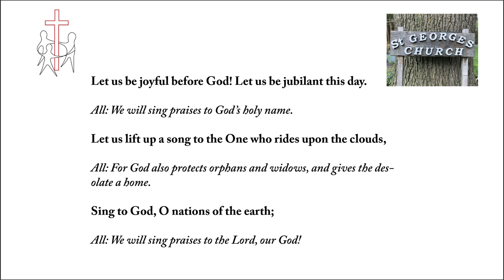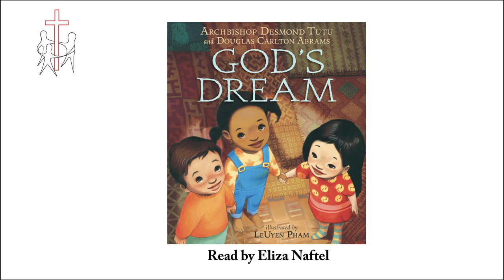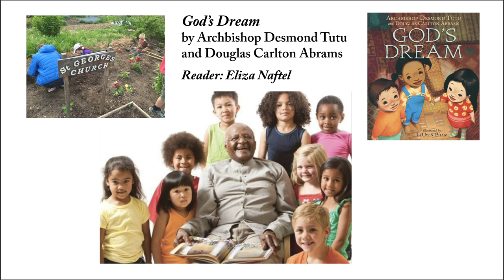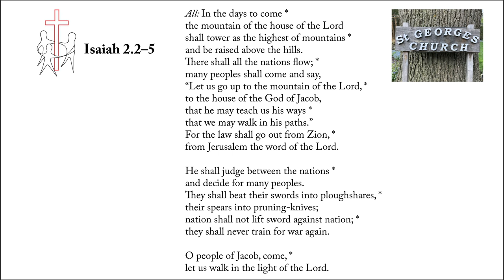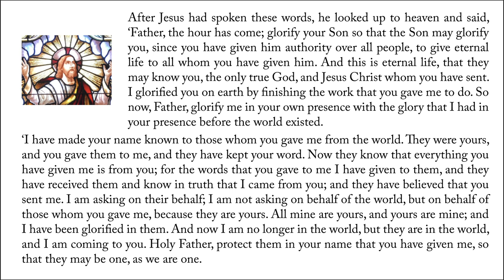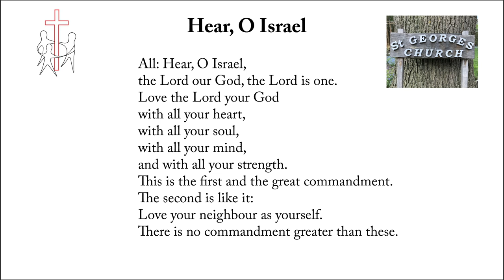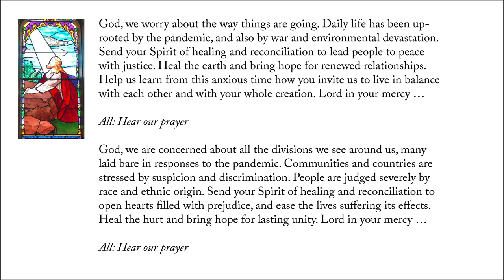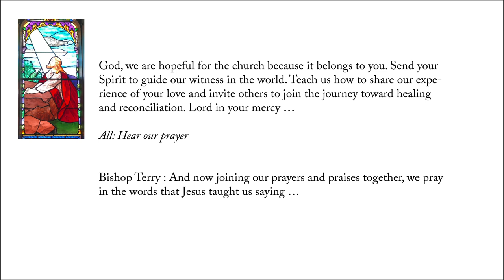Easter Week 7 Message – The Rt. Revd. Terry Dance, St. George’s Anglican Church, London, Ontario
Easter week 7 - a Service of the Word in Easter from the Rt. Revd. Terry Dance, May 24, 2020, St. George's Anglican Church, London, Ontario.